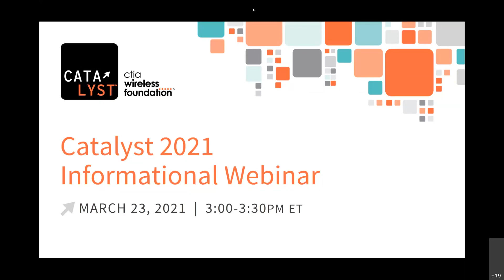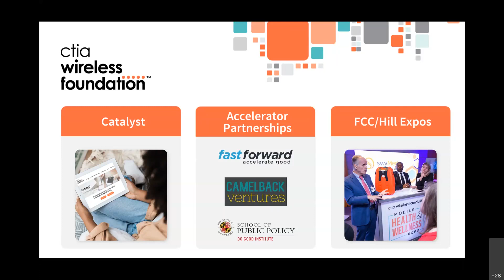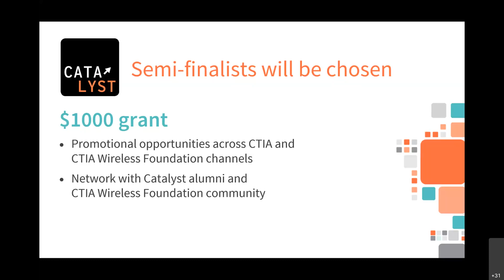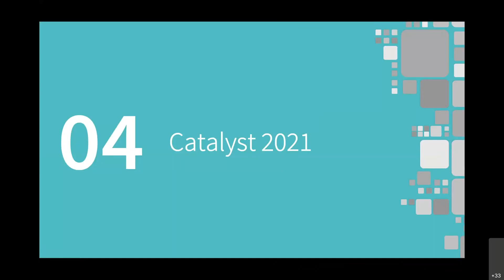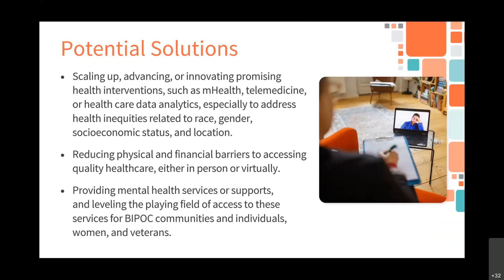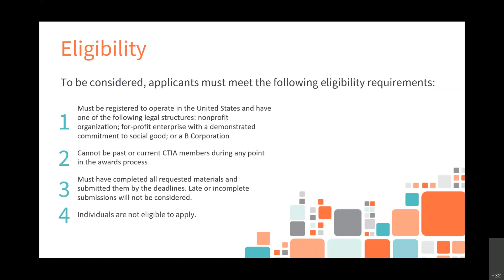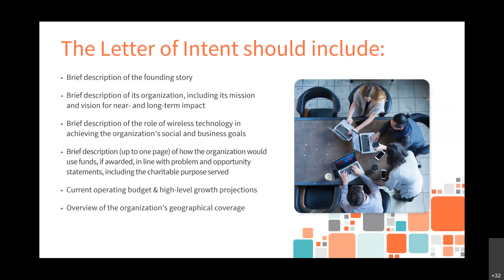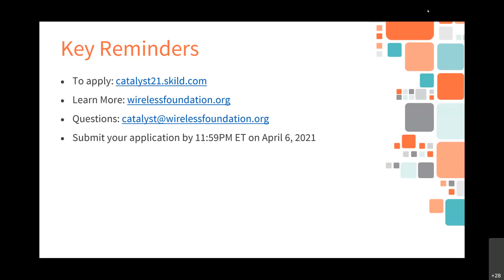Catalyst 2021: Informational Webinar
Recording of CTIA Wireless Foundation's Catalyst Informational Webinar from March 23, 2021.